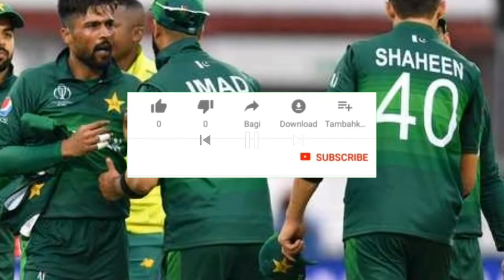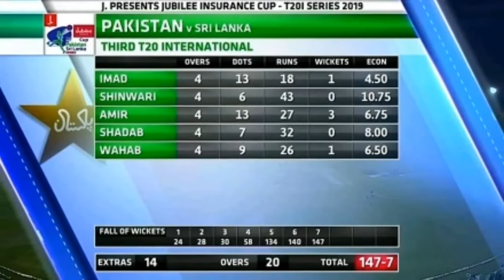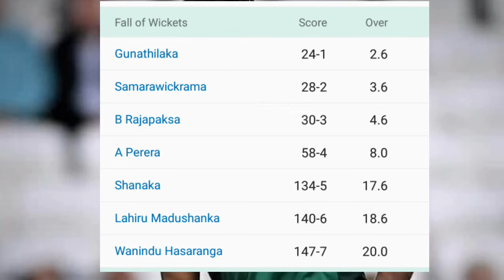unique incident occurred in the history of cricket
Pakistan vs Srilanka 3rd T20 mien ak anokha wakya Howa